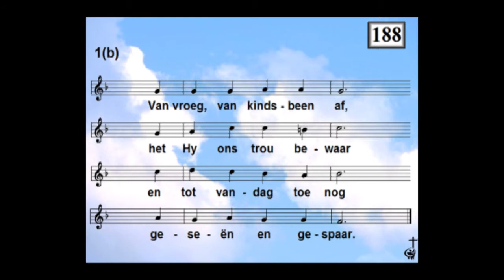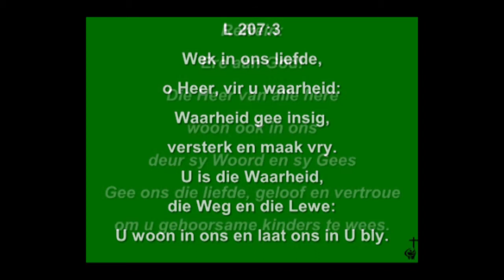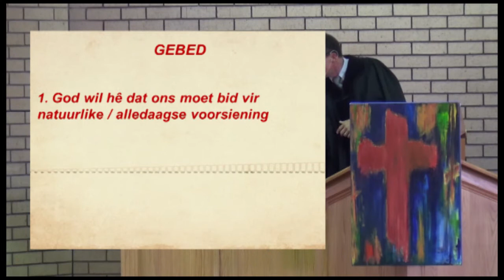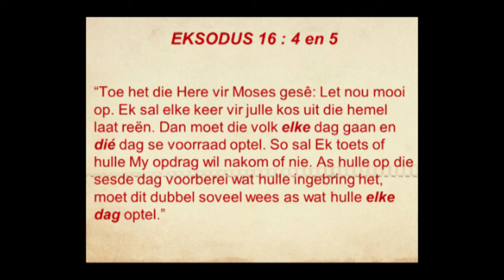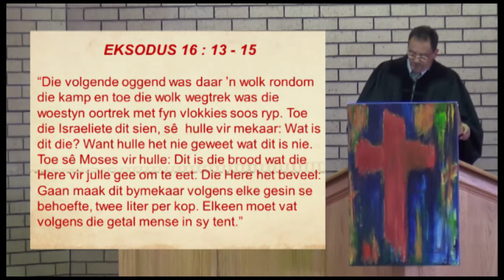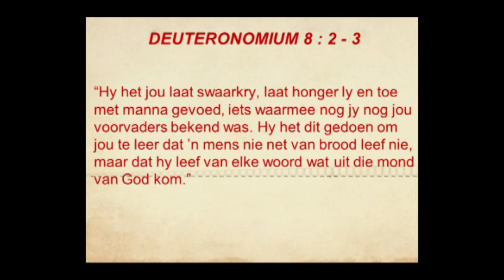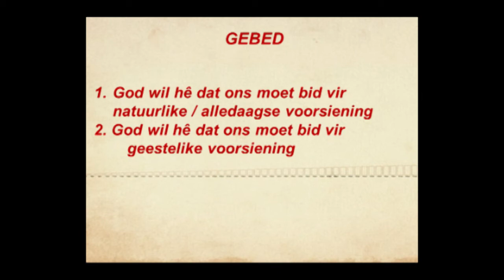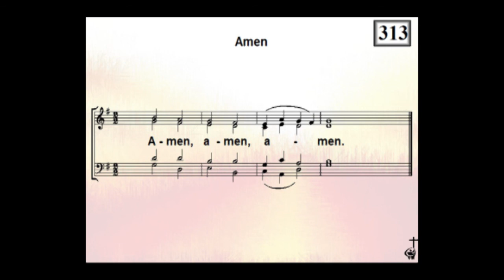Oggenderediens 20160807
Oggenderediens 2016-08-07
Tema: Gebed